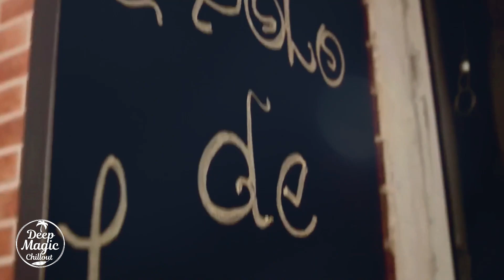Mant Deep - My Eyes (Original Mix) Video Edit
★➤ Follow DeepMagicChillout

Label
★➤ ®️Mark Music Records

◉ Please don't delete my channel if you don't want to see your content in my videos
◉ If you are an artist and do not agree with me to upload your content / or if there are copyright issues (including artists using images), just contact me and I will remove the video as soon as possible rather faster.
◉ Write me an email and I will delete the video within 24 hours !!!